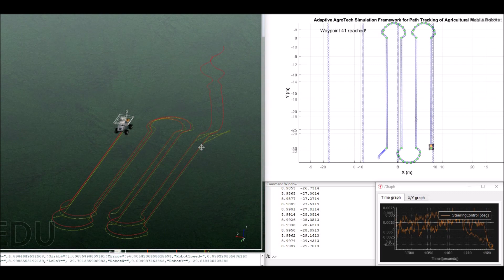Double-Ackerman Steering robot, Offline waypoint-based path following, mushroom shape turning